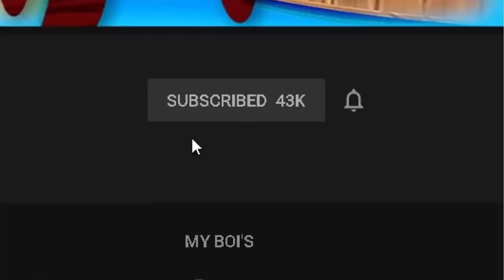RATING ALL RACES IN ONE PIECE OPEN SEAS! | ROBLOX | WHICH RACE IS THE BEST!?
So yeah guys in this video im gonna be showcasing all races in one piece open seas and lets see who has the better perk!